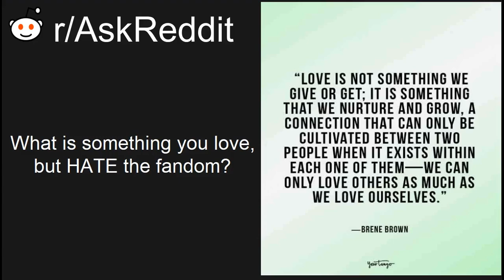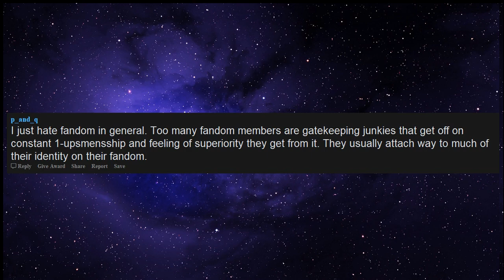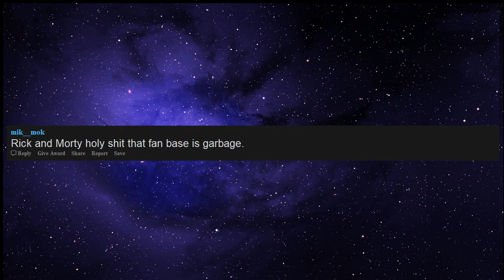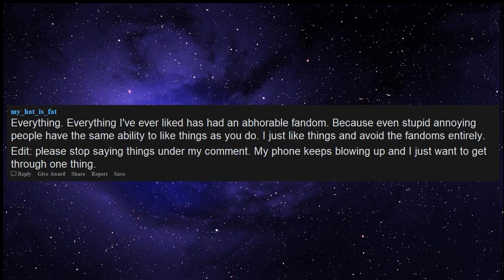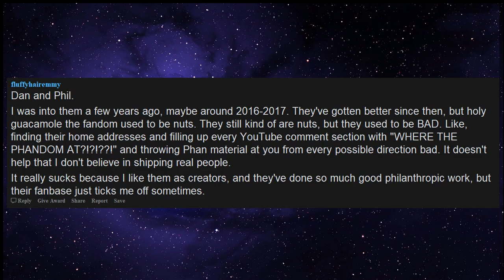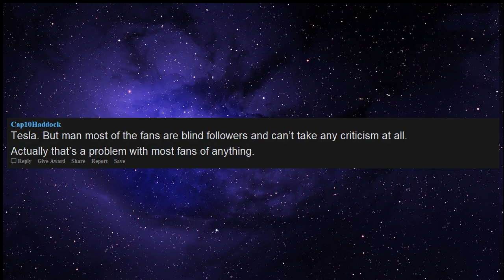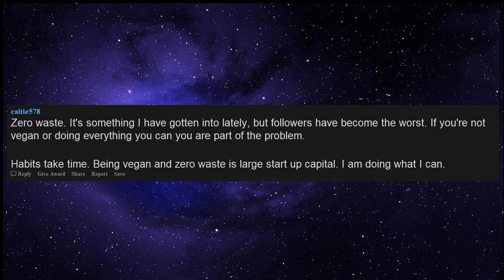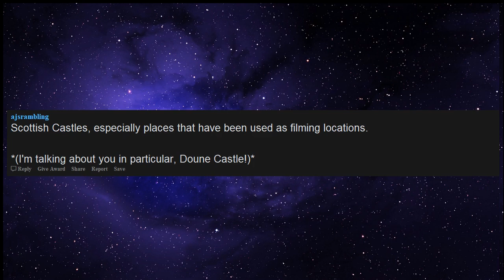Things we love but hate the fandom (r/askreddit)